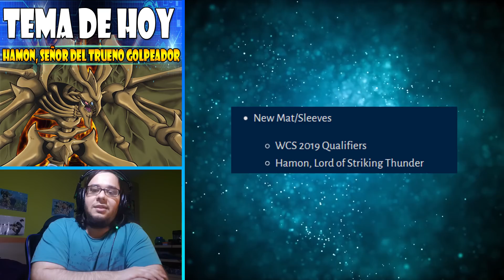HAMON, SEÑOR DEL TRUENO GOLPEADOR | LAS BESTIAS SAGRADAS EN DUEL LINKS | FILTRACIONES - DUEL LINKS